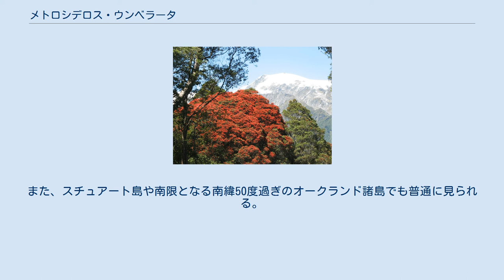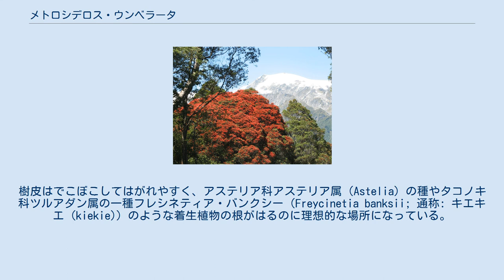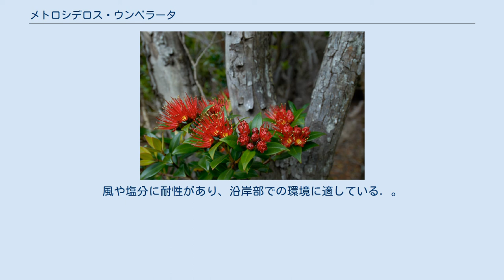メトロシデロス・ウンベラータ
メトロシデロス・ウンベラータ (Metrosideros umbellata) 、サザンラタ (Southern rātā) はフトモモ科の樹木。
ニュージーランド固有種。
高さ15メートル以上、幹の太さは1メートル以上にまでなり、夏に多数の赤い花を咲かせる。
近縁種のノーザンラタ（Metrosideros robusta）とは異なり、着生植物となることは稀である。
 降水量の多い涼しい地域を好み、南島の西岸で特によく見られ、そこでは蜜はラタ蜂蜜の主原料となっている。
ニュージーランドのムニンフトモモ属のなかで最も広く分布している。
北島では南緯36度以南で局所的に見られる。
南島の西側ではより多くなるが、東部の大半では見られない。
また、スチュアート島や南限となる南緯50度過ぎのオークランド諸島でも普通に見られる。
 花 花は緋色で長さ約2cmのおしべがある。
また白や黄色の花が咲くものも知られている。
花は通常12月から2月の間に咲くが、それは生息地の条件によって変わる。
葉は長さ3から6cmで鋭くとがっている。
材は硬く密で非常に丈夫である。
樹皮はでこぼこしてはがれやすく、アステリア科アステリア属（Astelia）の種やタコノキ科ツルアダン属の一種フレシネティア・バンクシー（Freycinetia banksii; 通称: キエキエ (kiekie)）のような着生植物の根がはるのに理想的な場所になっている。
南島西部では主要な蜜源植物となっており、カカやエリマキミツスイ、ニュージーランドミツスイが豊富な蜜を求めて訪れる。
 絶滅のおそれは無いとされるが、北島ではあまり多くなく、オポッサムの食害により危機に瀕している地域もある。
タラルア山脈ではノーザンラタとの雑種に置き換わっているようである。
 美しい樹木であるが、湿った土壌で理想的な条件でも成長は遅い。
新鮮な種からの栽培は容易である。
挿し木も可能であるが発根しないことも多い。
風や塩分に耐性があり、沿岸部での環境に適している. 。